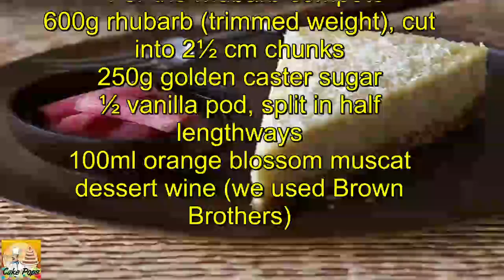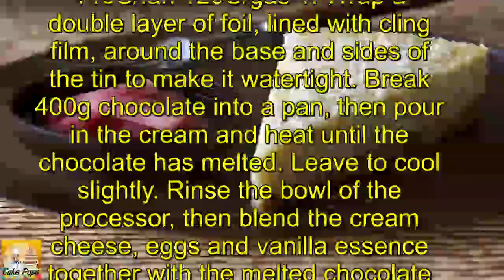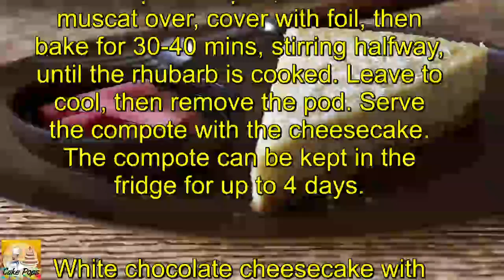White chocolate cheesecake with rhubarb compote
Prep:20 mins
Cook:1 hr, 40 mins
Easy

Ingredients

200g oatcake biscuits
85g butter melted
450g white chocolate
284ml pot double cream
400g full fat soft cheese, such as Philadelphia
4 eggs
1 tsp vanilla essence

  For the rhubarb compote
600g rhubarb (trimmed weight), cut into 2½ cm chunks
250g golden caster sugar
½ vanilla pod, split in half lengthways
100ml orange blossom muscat dessert wine (we used Brown Brothers)

Method

1.Heat oven to 180C/fan 160C/gas 4. Line the base of a 23cm springform tin with baking parchment. Whizz the biscuits in a food processor until they resemble breadcrumbs. Pour in the butter, whizz briefly again, then tip the mixture into the tin and press down firmly. Bake for 10 mins, then cool.

2.Reduce oven temperature to 140C/fan 120C/gas 1. Wrap a double layer of foil, lined with cling film, around the base and sides of the tin to make it watertight. Break 400g chocolate into a pan, then pour in the cream and heat until the chocolate has melted. Leave to cool slightly. Rinse the bowl of the processor, then blend the cream cheese, eggs and vanilla essence together with the melted chocolate and cream until smooth.

3.Put the tin in a deep roasting tray, then pour in the filling. Half-fill the roasting tray with boiling water, bake for 1 hr, then turn the oven off. Leave to cool in the oven with the door slightly ajar for 1-2 hrs. Lift the cheesecake from the water, discard the foil, then cover with cling film and chill. The cheesecake can be made up to 3 days ahead. Grate the remaining chocolate over the cheesecake before serving.

4.For the compote, heat oven to 180C/fan 160C/gas 4. Mix the rhubarb and sugar in an ovenproof dish. Scrape the seeds from the vanilla pod on top of the rhubarb, then drop in the pod, too. Pour the muscat over, cover with foil, then bake for 30-40 mins, stirring halfway, until the rhubarb is cooked. Leave to cool, then remove the pod. Serve the compote with the cheesecake. The compote can be kept in the fridge for up to 4 days.